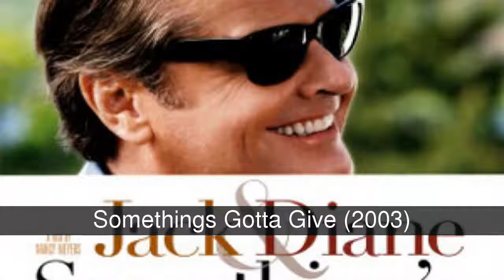Las mejores películas de Jack Nicholson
John Joseph Nicholson (n. Nueva York, 22 de abril de1937) es un actor, productor, guionista y director de cine estadounidense tres veces ganador del Premio de la Academia. Comenzó su carrera a finales de la década de los años 1950s, con el impulso del productor Roger Corman, con The Cry Baby Killer.. Después de participar de una serie de películas de bajo presupuesto, en la que ejerció en ocasiones de guionista, se dio a conocer a partir de su papel en Easy Rider de 1969, lo que le valió su...                                              (continuar leyendo)

En la lista de las mejores películas de Jack Nicholson tenemos:
As Good As It Gets (1997)_(Satelite Awards_Golden Globe_Oscar _Mejor Actor)
One Flew Over The Cuckoo's Nest (1975)_(Bafta_Golden Globe_Oscar _Mejor Actor)
Batman (1989)
The Bucket List ( 2008)
The Departed (2006)
Something's Gotta Give (2003)
Anger Management (2003)
The Witches Of Eastwick (1987)
Chinatown (1974)_(Bafta_Golden Globe_Mejor Actor)
Wolf (1994)
A Few Good Men (1992)
¡Mars Attacks! (1996)
Prizzi's Honor (1985)_(Golden Globe _Mejor Actor)
The Postman Always Rings Twice (1981)
About Schmidt (2003)_(Golden Globe_Mejor Actor)
Easy Rider (1969)
Terms Of Endearment (1983)_(Golden Globe_Oscar _Mejor Actor De Reparto)
The Pledge (2001)
Heartburn (1986)
The Raven (1963)
Reds (1981)_(Bafta_Mejor Actor)
Hoffa (1992)
The Little Shop Of Horrors (1960)
The Terror (1963)_(Director)
Two Jakes (1990)_(Director)
The Cry Baby Killer (1958)
Ironweed (1987)
The Trip (1967)_(Guionista)
The Border (1982)
Goin' South (1978)_(Director)
The Crossing Guard (1995)
Blood & Wine (1997)
The Wild Ride (1960)
The Last Detail (1973)
Man Trouble (1992)
Ride In The Whirlwind (1965)_(Productor y Guionista)
How Do You Know (2010)
The Fortune (1975)
The Missouri Breaks (1976)
Tommy (1975)
Five Easy Pieces (1970)
Flight To Fury (1964)_(Guionista)
On A Clear Day You Can See Forever (1970)
Back Door To Hell (1964)
The Shooting (1967)
A Safe Place (1971)
The Last Tycoon (1976)_(Bafta_Mejor Actor)
Drive, He Said (1972)_(Director)
Carnal Knowledge (1971)

Melvin Udall es un corrosivo escritor de novelas románticas que sufre un desorden obsesivo que le hace intratable ante el resto de la humanidad. Melvin se enorgulece de su habilidad para molestar, rechazar, ofender y herir a todos aquellos a su alrededor, por lo que no es de extrañar que viva en la más absoluta soledad. Sin embargo, en su vida cotidiana, hay dos personas con las que se relaciona de forma más o menos habitual: su vecino de enfrente, el artista homosexual Simon Nye, y Carol, la única camarera que es capaz de soportar su sarcasmo y malos modales en el restaurante al que acude a comer a diario.

Basada en  una novela de Stephen King  del mismo nombre. A pesar de que había opiniones diversas de los críticos sobre su lanzamiento, es muy popular entre los espectadores y fue un éxito financiero. Ahora es frecuentemente catalogada como una de las mejores películas de terror, así como una de las mejores películas de la historia y sus imágenes icónicas y surrealista, está profundamente arraigada en la cultura popular, aunque hubo un largo intervalo entre su estreno y su logro de estatus de icono . El director Stanley Kubrick, co-escribió el guión con el novelista Diane Johnson. La película está protagonizada por Jack Nicholson como escritor atormentado Jack Torrance, Shelley Duvall como su esposa Wendy, y Danny Lloyd como su hijo, Danny.
  La película cuenta la historia de un escritor, Jack Torrance (Jack Nicholson), quien acepta el trabajo del cuidador de invierno en un hotel que siempre se sale con nevadas en invierno. Acciones de Jack's son habilidades psíquicas con el chef del hotel, que lo llama "brillante". Pueden ver las cosas en el futuro o pasado, como los fantasmas de los asesinados en el hotel. Cuando el hotel se convierte en la nieve, Jack Torrance está influenciado por los fantasmas en el hotel embrujado y desciende a la locura de intentar asesinar a su esposa e hijo.
  La respuesta inicial a la película se mezcla y se realiza moderadamente en la taquilla. Tras la evaluación crítica de la película ha sido más favorable y ahora es considerado como un clásico del género de terror.

Randle McMurphy cumple una larga condena en una granja-prisión y se las ingenia para ser trasladado a una institución psiquiátrica. Una vez allí y, avisado por el resto de los pacientes sobre los tiránicos métodos de la enfermera jefe, Randle decide declarar la guerra a la señorita Ratchel. Tras una explosión de cólera de Randle, le aplican un tratamiento de electroshock.